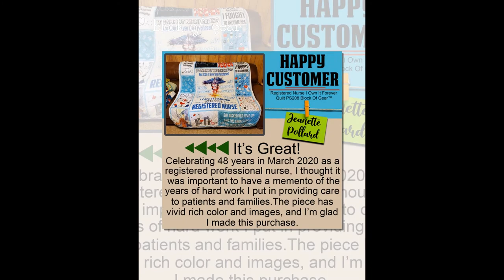Make the special nurse in your life smile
NURSEs are at the front lines of COVID19 war and are true American HEROES!"

"Save one life, you’re a hero. Save 100 lives, you’re a Nurse.”

We are at Block of gear with extreme gratitude for nurses, we would like to give thanks to all the angels who will always give us hope - angels with a stethoscope.